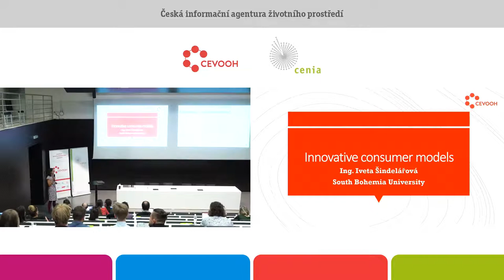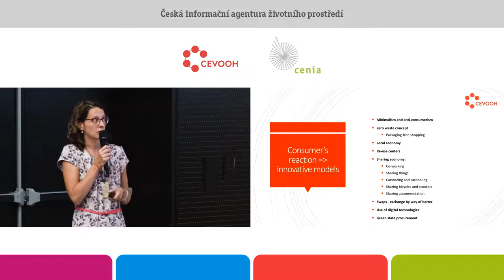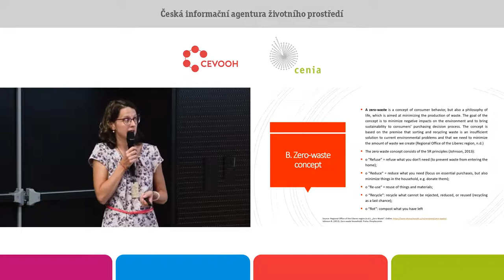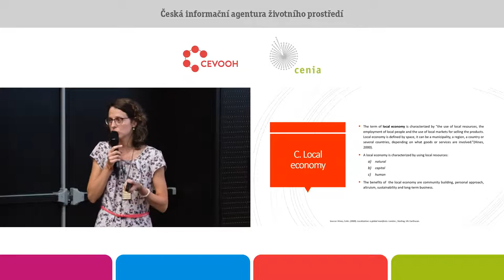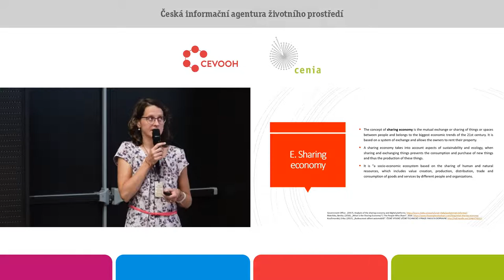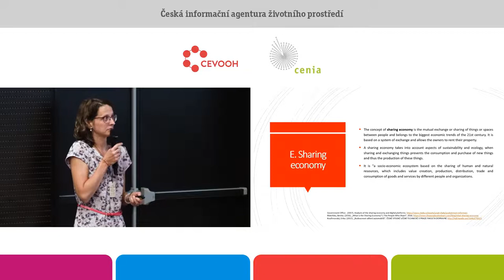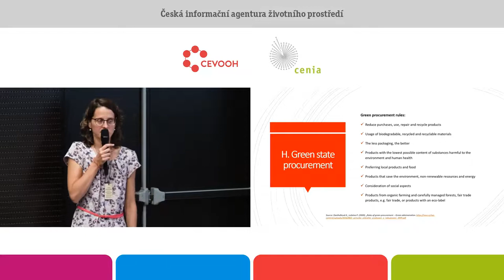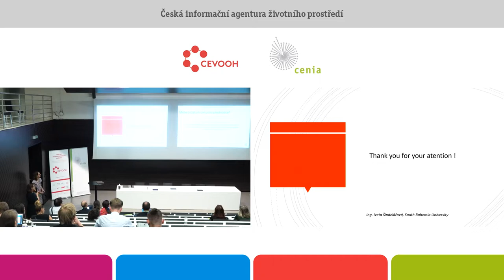Inovativní spotřebitelské modely. Iveta Šindelářová. Jihočeská univerzita v Českých Budějovicích.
Prezentace poukazuje na měnící se způsob života lidí od konzumerizmu k udržitelným spotřebitelským modelům, které mají přímé i nepřímé environmentální dopady. Jedná se o jednoduché i komplexní modely, které přinášejí nové přístupy v nakupování, spotřebě, ale i v celém nastavení a změně životního stylu jednotlivců a domácností. Vznikají nové sítě spolupráce a způsoby nakupování a spotřeby, které eliminují dodavatelsko-zprostředkovatelské mezičlánky a tím se snižují ekonomické náklady (provize zprostředkovatelům, dopravní náklady, použité obaly atd.), což přispívá k udržitelnému způsobu výroby a spotřeby. Spotřebitelé si totiž více uvědomují, že bezmezná spotřeba
a konzum není v souladu s udržitelností a omezenými zdroji planety, a vyhledávají modely spotřeby, které jsou v souladu s přírodou. Inovativní spotřebitelské modely přinášejí benefity nejenom spotřebiteli, ale i pozitivní externality pro vnější prostředí a subjekty, jako např. pozitivní vliv na použití zdrojů, nové pracovní příležitosti a zvyšování kvality života. Z nových modelů je oblíbený koncept zero waste, který je nejenom modelem spotřebního chování, ale i filozofií života, zaměřenou na minimalizaci vzniku a produkci odpadů. Dalšími modely jsou podpora lokálního nakupování, vznik reuse center, swapy/výměna oblečení a věcí, sdílené formy ekonomiky (co-working, carsharing, carpooling, sdílení věcí a prostor, sdílené ubytování). Důležitou součástí je i zelené nakupovaní do úřadů, které nastavuje nové parametry tzv. zeleného nakupování, které je realizováno nejenom na základě nejnižší ceny dodavatele, ale parametrů jako “recyklovatelnost, biologická rozložitelnost, materiální a energetická náročnost výroby, zdravotní nezávadnost, transportní vzdálenost od výrobce ke spotřebiteli a podobně“.1

Inovativní spotřebitelské modely byly zmapovány v rámci výzkumného projektu „Centrum environmentálního výzkumu: Odpadové a oběhové hospodářství a environmentální bezpečnost (CEVOH)” (SS02030008), řešeného v rámci programu Prostředí pro život Technologické agentury ČR
v letech 2021–2026.

Publikace (výsledek projektu CEVOOH)
Autor: Centrum pro otázky životního prostředí, Univerzita Karlova, na vypracování se podíleli: Mgr. Eduard Petiška, Ph.D., Ing. Anastasia Shtukaturov, Ing. Iveta Šindelářová a doc. Ing. Jan Weinzettel, Ph.D.

1
Ledvina, Petr. (2007). „Zelené úřadování – snaha o udržitelnou veřejnou správu", 2007.